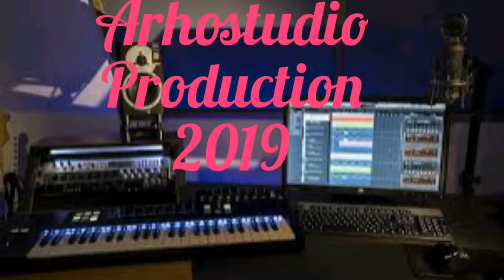Omar Africaine 2019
New Albums hourdo habene masehdo 2019